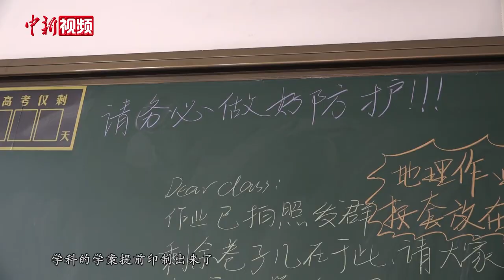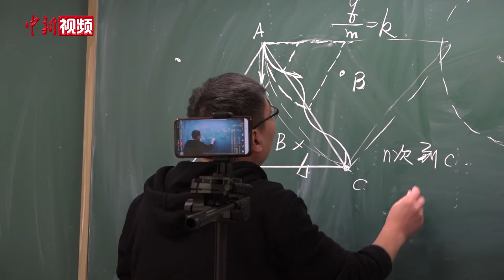吉林停课高中：老师变“主播” 线上授课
1月19日，东北师范大学附属中学物理教师郭兆兵，在教室里通过在线视频的形式给学生们讲课。为了防控疫情，以前坐在教室听课的学生，现在通过手机听讲，以确保安全。

当前，吉林省正面临着持续加大的疫情防控压力。据吉林省卫生健康委1月19日通报，本次输入性疫情吉林省累计报告确诊病例83例。

为了让高三年级学生在更安全的环境中备考，东北师范大学附属中学于本月15日晚停课，学校决定以线上授课的形式进行教学，与学生们一道备战高考。（吕盛楠）